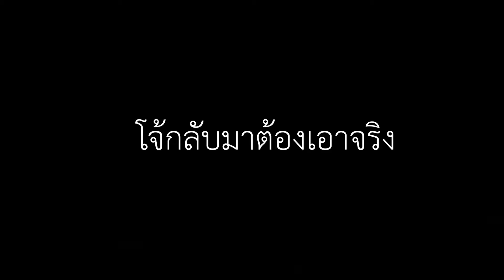วิธีจู๊กNemesis(โจ้กลับมา) - Dead By Daylight